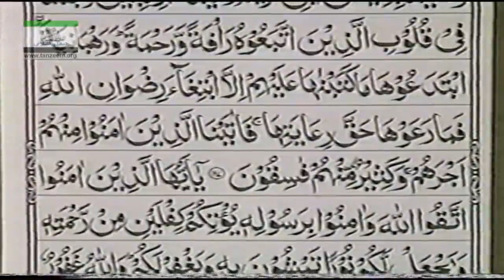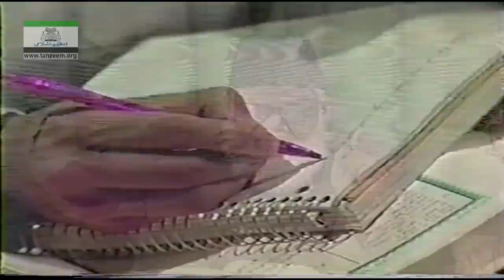AL-Huda (Selected Course of Study of Qur'an) Surat Hadeed part 7/7 | 74/74